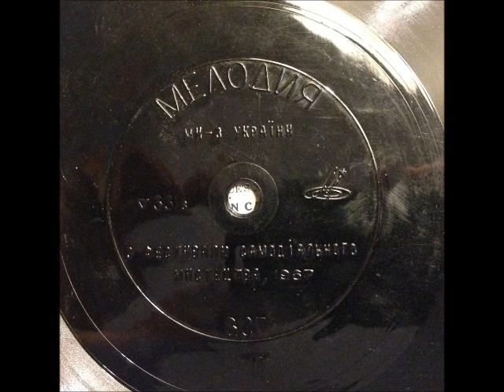Ukrainian flexible disc Side B Track 1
A small, extremely flexible 33½ rpm  disc containing Ukrainian folk music.